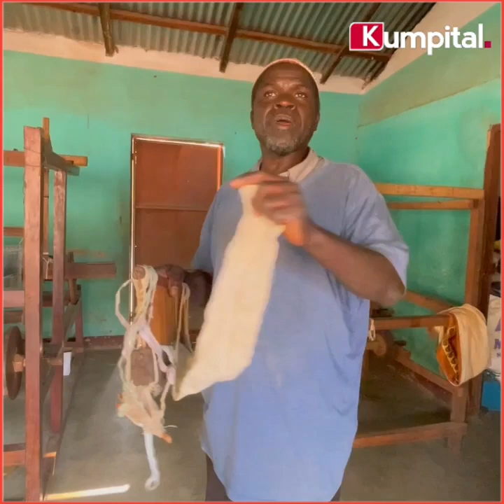Artisanat: KUMPITAL à la rencontre des tisserands de Garki